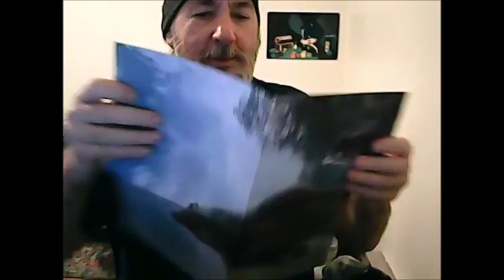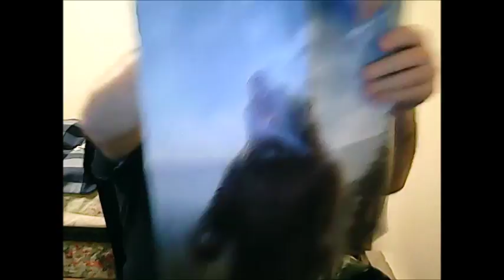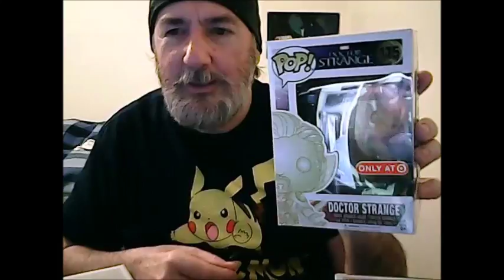Loot Gaming February unboxing and small Pop Haul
Please leave me any suggestion or ideas to improve the channel.

Ifyou like what you see in any of these subscription boxes here are the links to pick one up for yourself

Pop In A Box Save 20% on purchase of $20 or more.  Pop In A Box is a great way to either buy Funko Pops a couple at a time, or get a mystery box of 1,3,6, or 12 pops at a time. Enter what you already have and thumbs down those you do not want and they will do the rest for you. You will receive your selected amount in your mail each month.

If you want to check out where I am picking up some of these cool little items, some are pretty cool here are the links.

The trick is to shop around a little before jumping on that first buy you see. There always seems to be someone with a better price.

Thank You Oggie